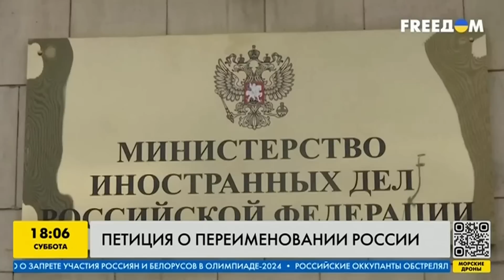Украинцы решили переименовать Россию, Зеленский не против: на болотах - истерика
UA - Петицію щодо перейменування Росії на Московію, яку зареєстрували на сайті президента України, було розглянуто Володимиром Зеленським. Що він відповів і як на це відреагували в РФ – дивіться у сюжеті.

RU - Петиция о переименовании России в Московию, которую зарегистрировали на сайте президента Украины, была рассмотрена Владимиром Зеленским. Что он ответил и как на это отреагировали в РФ - смотрите в сюжете.